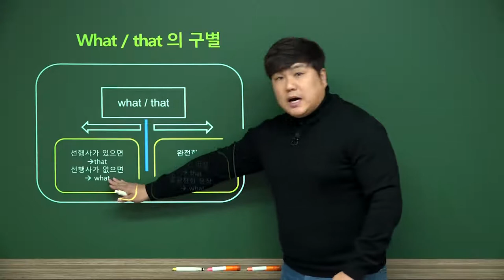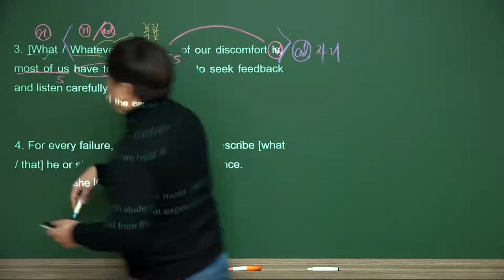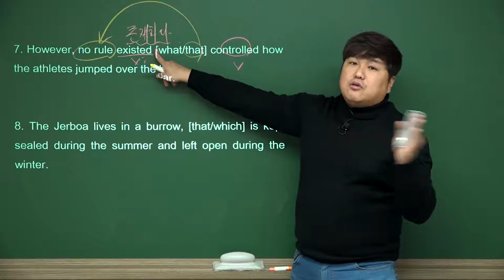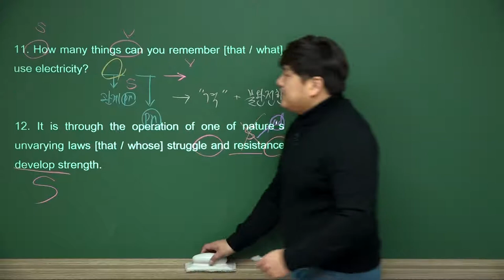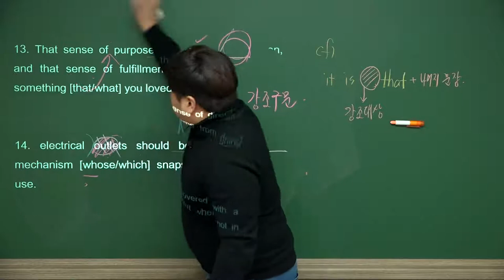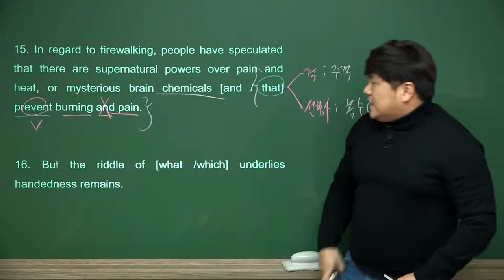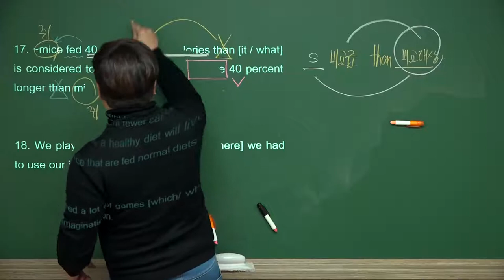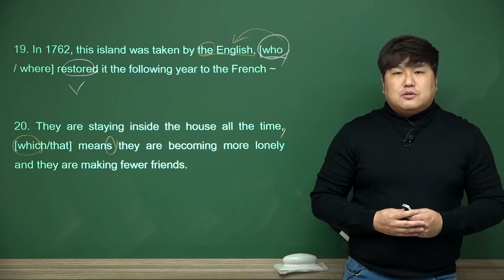관계사 문제풀이 #1